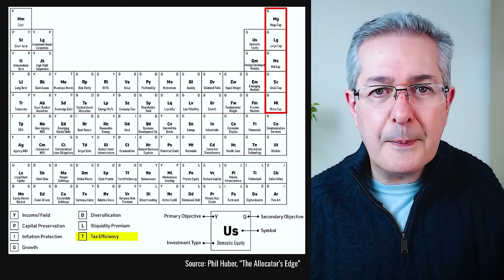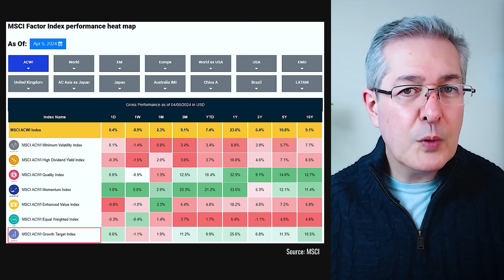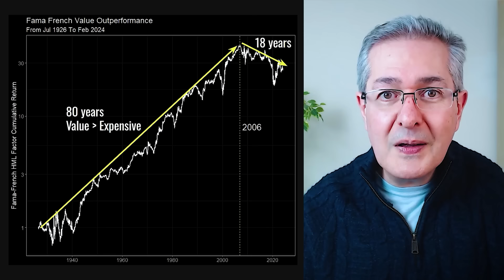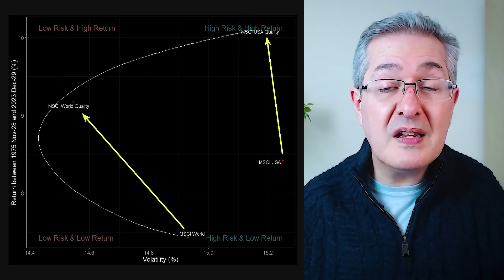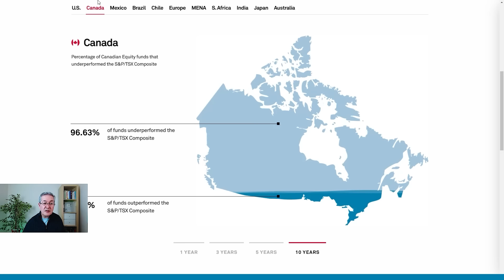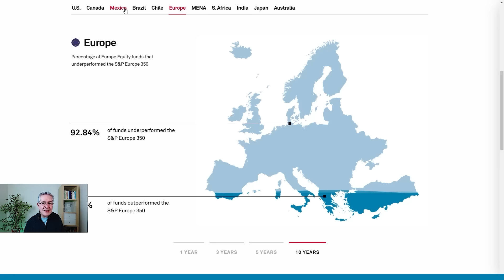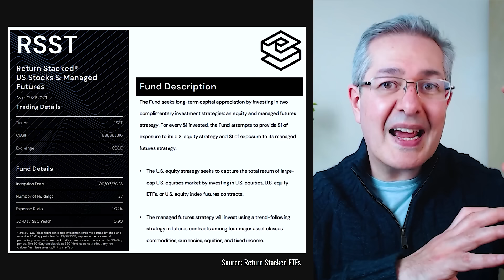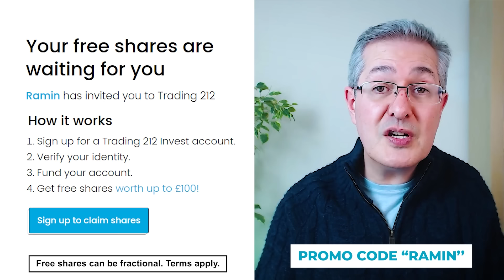Alternative Investing Strategies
As many of you know I hold most of my money in just one global stock index fund but this is not the only way to invest. There are many other alternative investments that have a good track record and in this video, I will show you what they are. I will also look at how we should gauge these investments, how they perform and which ones are most worthy of our consideration.

Claim free fractional shares worth up to ‎£⁠100. Just create and verify a Trading 212 Invest or Stocks ISA account, make a minimum deposit of £1, and use the promo code "RAMIN" within 10 days of signing up, or use the following link:

When investing, your capital is at risk and you may get back less than invested. Past performance doesn’t guarantee future results. Pies & Autoinvest is an execution-only service. Automatic investing refers to executing scheduled deposits. You are responsible for all investment and rebalancing decisions. Free shares can be fractional. 212 Cards are issued by Paynetics which provide all payment services. T212 provides customer support and user interface. Terms and fees apply.

✔️ If you want to learn more about investing then why not become a pensioncraft.com member? To find what we offer and how you can join our friendly community

What Else PensionCraft Offers:
❓ Join PensionCraft on YouTube and you’ll be supporting me to make more content and I will answer your questions and respond to your comments on YouTube as a priority
🎧Check out our free weekly podcast "Many Happy Returns" on your podcast provider of choice

Timestamps
00:00 Introduction
00:27 What Makes A Good Strategy?
01:53 Harvesting Risk Premium
05:06 Factor Investing
11:38 Alpha is Just Undiscovered Beta
14:45 Alternative Investments
15:51 Hedge Funds
16:20 Real Estate
17:12 Commodities
18:12 Return Stacking
19:51 Your Own Business

I Use The Following Data Sources To Help Me Create My Videos
✔️ Sharepad 2nd month free for monthly subscribers & Additional free 13th month for annual subscribers

If you need financial advice, Unbiased, the UK’s leading online directory of financial advisers, can connect you to an Independent financial advisor for free. Additionally if you use our link to register with Unbiased, your first consultation with a financial adviser is free. (This link provides you with a special offer and we will also earn a small commission)